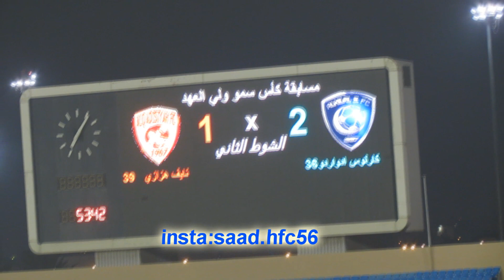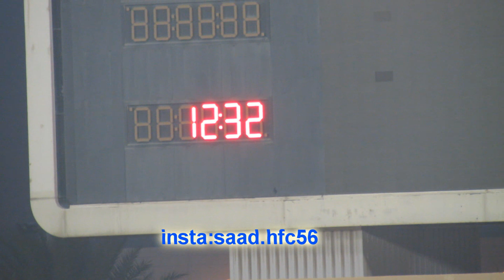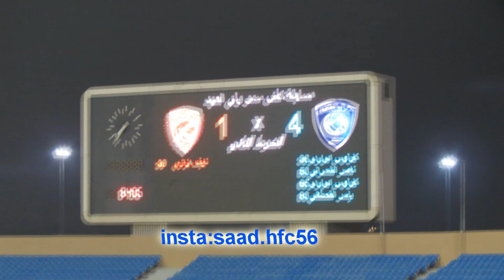كواليس الهلال 4 - 1 القادسيه ولي العهد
كواليس الهلال والقادسيه ولي العهد تصوير سعد الشمري تـابعونا أنستقـرام saad.hfc56